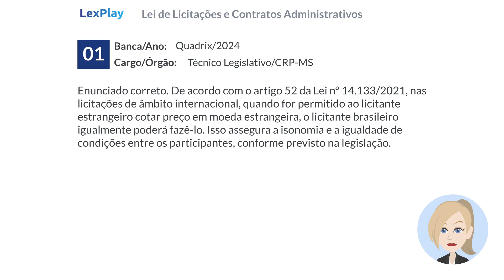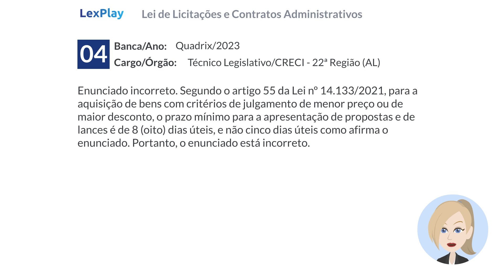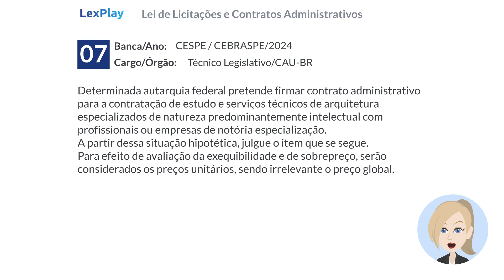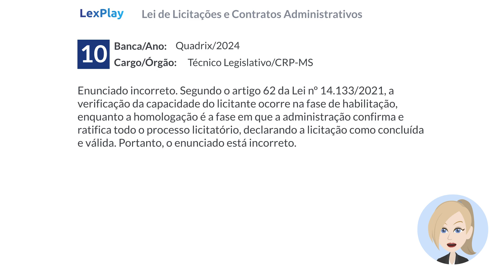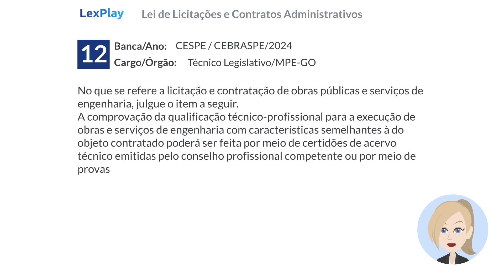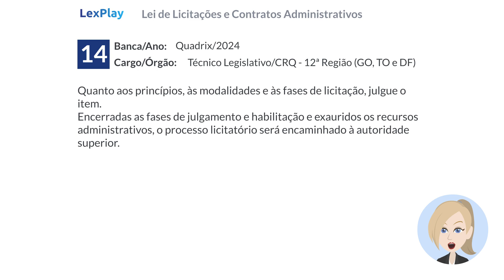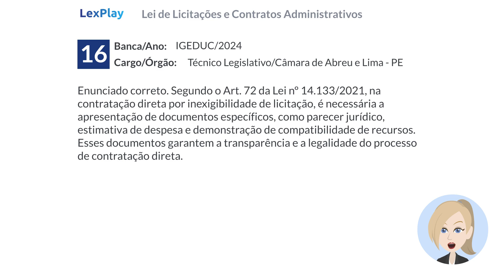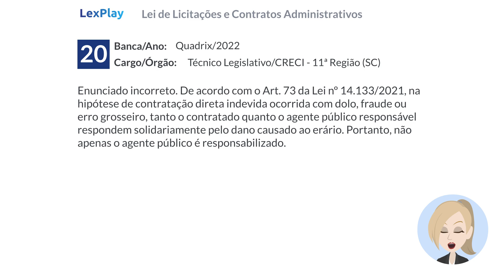20 Questões Comentadas da Lei de Licitações 14.133/2021. Arts. 53 a 73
Neste vídeo, resolvemos e comentamos 20 questões de fixação da da Lei nº 14.133, de 1º de abril de 2021, abordando os artigos 53 a 73

lei de licitações, licitações públicas, contratos públicos, obras de grande vulto, termo de referência, projeto básico, projeto executivo, concorrência, pregão, modalidades de licitação, administração pública, contratação de obras, legislação brasileira.